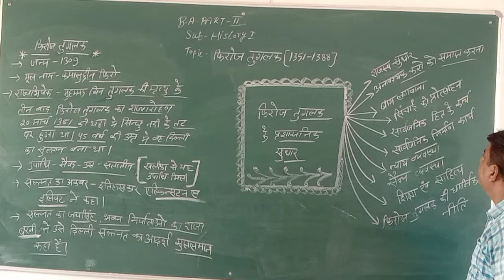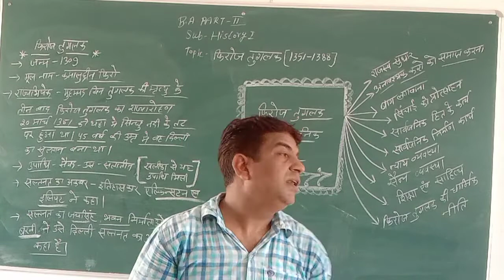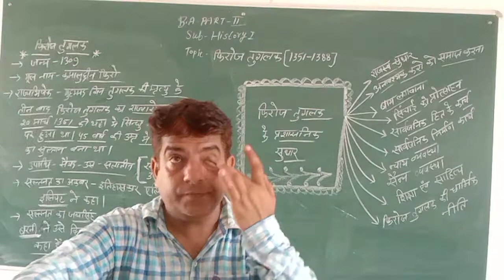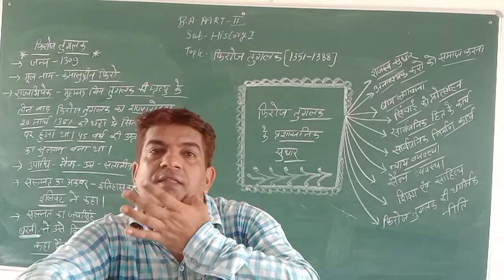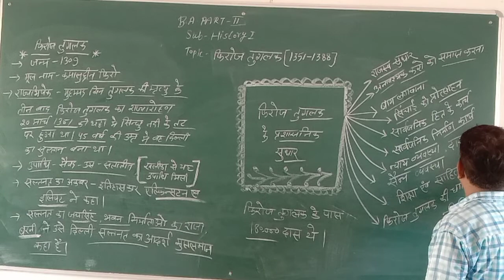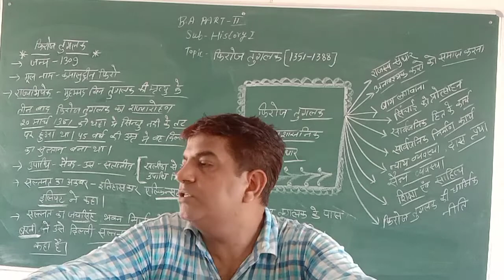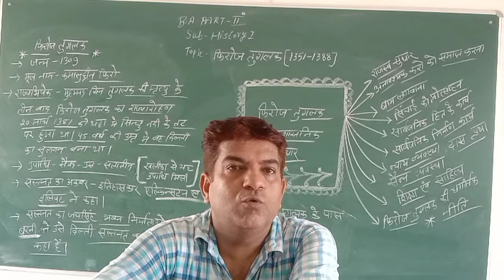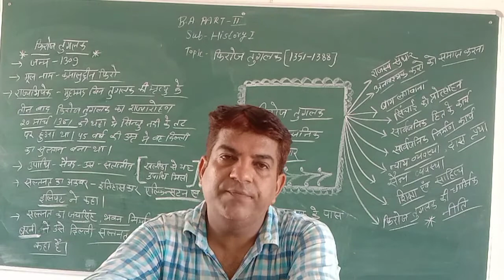B.A 2yr history 1 part 17